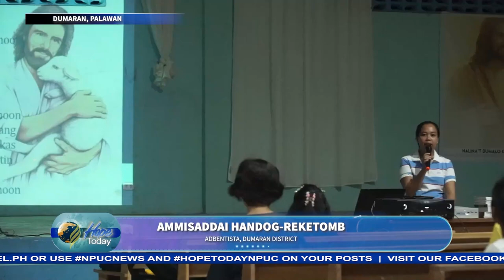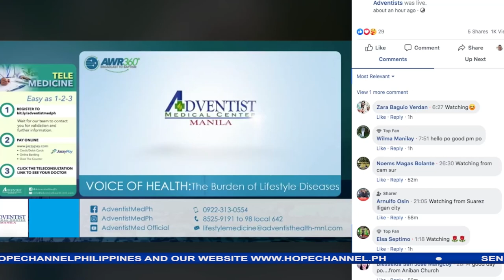HOPE Today NPUC News 12-09-2022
Sa mga balitang mayroong pag-asa:
1. Dalawang itatayong bagong Adventist churches sa Nueva Era, itinalaga sa isang sa ground breaking ceremony ng mga Adbentista sa South Eastern Ilocos Norte district
2. Mga Master Guide sa buong North Philippine Union Conference, sumailalim sa ikalawang Club Ministry Training Camp
3. 21 bagong Master Guide ng South Taguig District Genesis Pathfinder Club, itinalaga sa Investiture ceremony, para sa paglilingkod
4. Sison-B Pangasinan district, Northern Luzon Adventist College and Hospital, magkakatuwang sa pagsasagawa ng medical mission
5. Adventist Community Services sa Lumban, Laguna naghatid ng ayuda sa nasa 60 pamilyang nasalanta ng bagyo sa Brgy. Wawa
6. Mga Adbentista sa South Occidental Mindoro-I district, nagtipon at nakinabang sa Praise program at Sabbath School Leaders equipping seminar
7. Central Luzon Conference Area- IV Women’s Ministries nagsagawa ng feeding and gift-giving program sa Sitio Haduan, Mabalacat, Pampanga
8. Anibersaryo ng Free ride at Grass cutter Ministries, ipinagdiwang ng mga Adbentista at kanilang mga pinaglingkuran sa Daet, Camarines Norte
9. Butihing Pastor sa Palawan Mission, nagsagawa ng pangangaral bilang pasasalamat sa Diyos bago ang kanyang nalalapit na pagreretiro